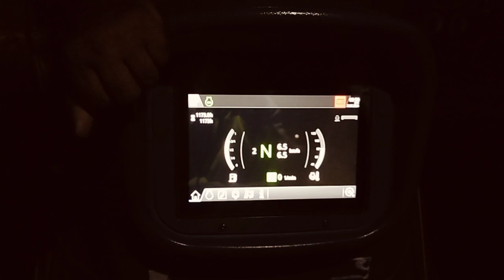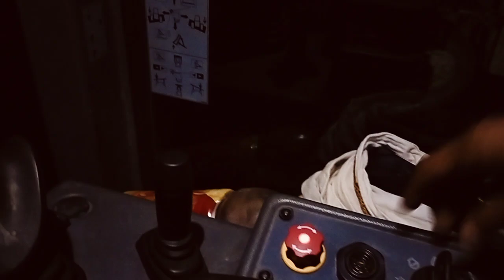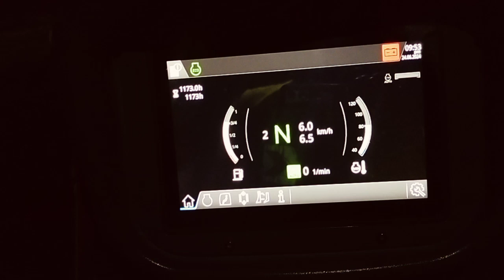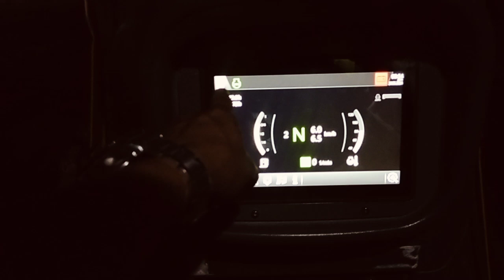mining dozer full information. Cabin review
video me puri information daal di hai mene .
next video apan din me bnane ki koshish karenge . hope karta hu apko video achi lagegi .